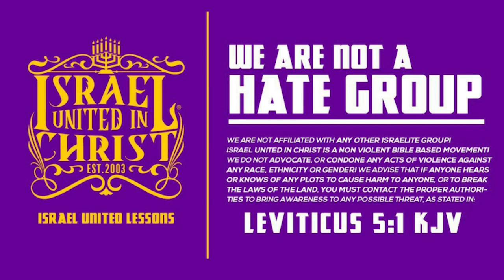IUIC:A Disorderly Nation!